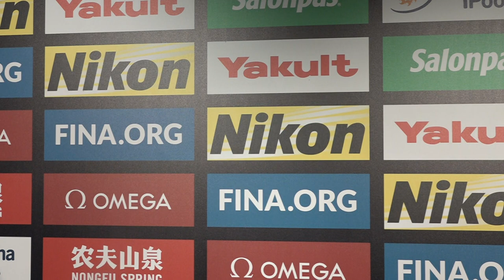Italia-Spagna 14-15 dtr (9-9), parla Francesco Di Fulvio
Budapest, 3 luglio 2022.
Italia-Spagna 14-15 dtr (9-9).
L’intervista per RaiSport di Nicola Sangiorgio all’attaccante Francesco Di Fulvio